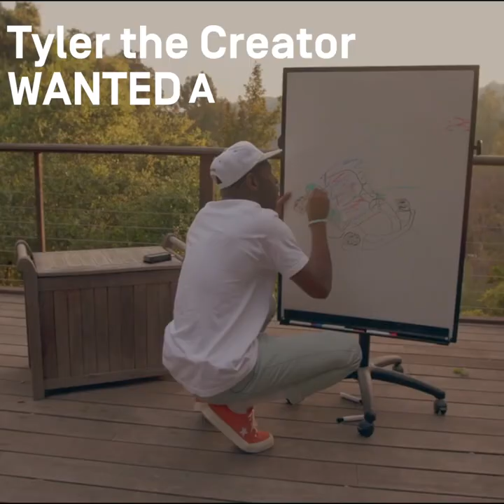Onewheel: Building a Go-kart for Tyler the Creator on Vice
When Vice came to us asking to build a go-kart for Tyler the Creator we knew it was going to be a wild experience. But we had no idea...

We took 4 Onewheels and assembled them into a mutant go-kart. When the dust settled, we build the closest thing to real life Mario Kart. Imagine going 30mph in a chair... Insanity.

Powered by a 2 horse-power motor and dynamic stabilization, Onewheel enables you to interact with the world in ways never thought possible. The ability to chose your line and commit no matter where you're riding makes you realize the world is one giant powder run - the world is your playground.